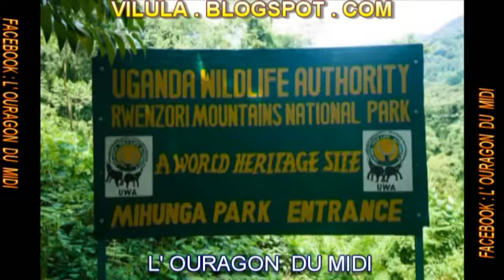LA DESTRUCTION DU PARADIS...